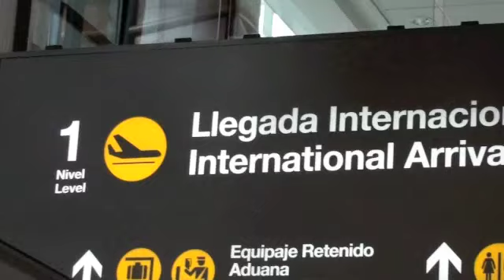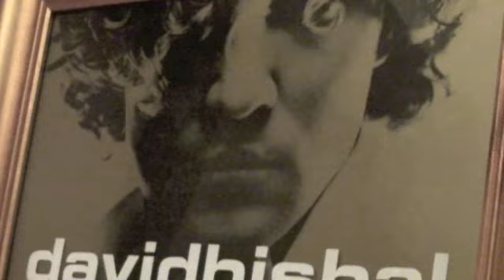David Bisbal - Videocapitulo Chile - Argentina